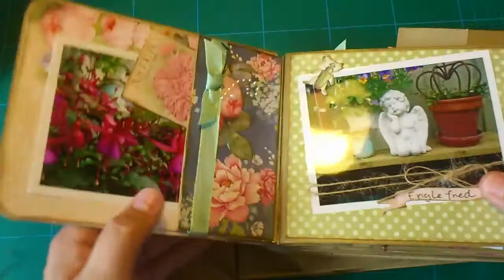Papirpose mini album tut - del 1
Visning på dansk af hvordan et papirpose mini album samles.

Opfindelsen er ikke min. jeg har tidligere på år været på kursus, og albummet er samle efter min hukommelse fra dette kursus.